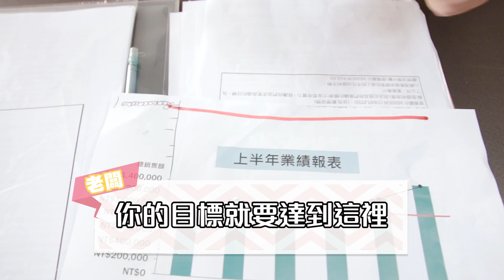【人生選擇題Ep.08】- 如何讓老闆幫我加薪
關於提加薪這件事，
大家是不是在腦中都想過了一遍這樣的結果？
跪求臉書大神指示到底該怎麼提！

官方LINE「@fnx3248L」